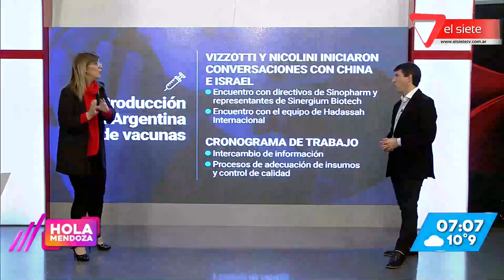Abren la inscripción de vacunación a pacientes con diabetes tipo I y II